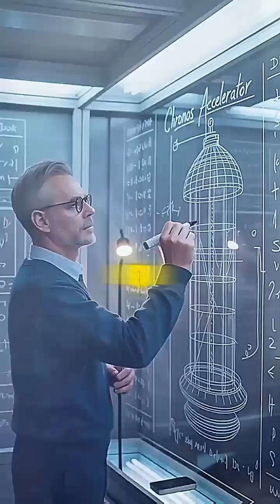Is time travel possible in theory?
‎ Title
Is Time Travel Real? The Science Behind Traveling Through Time Explained!

Description

This short video explains the fascinating science behind time travel — including Einstein’s theory of relativity, how moving fast slows down time, and why astronauts age slower in space. Learn about wormholes, black holes, and the theoretical ideas from scientists like Kip Thorne and Sergey Krasnikov about traveling through time. We also discuss the biggest challenge in time travel—the Grandfather Paradox. Perfect for anyone curious about physics, space, and the mysteries of time. Watch now to explore if time travel could really be possible!

keywords